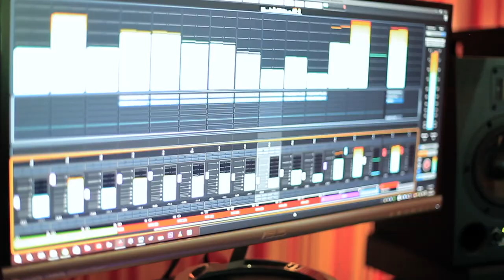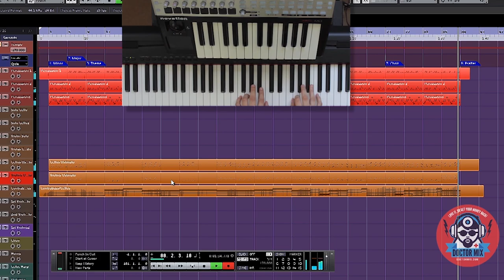Professional Music Production Explained